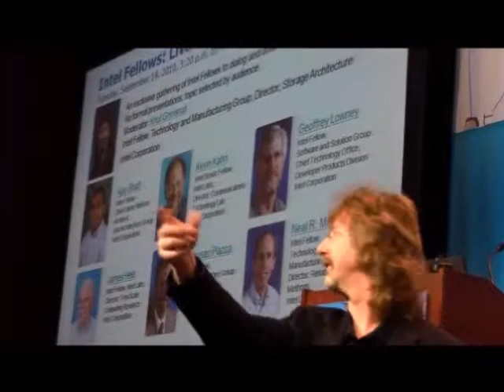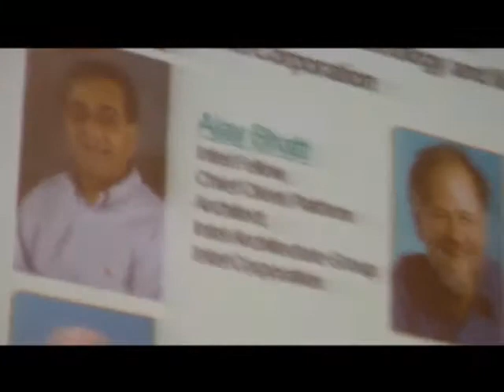Intel Fellows IDF10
At IDF10 Knut Grimsrud was the MC for the Intel Fellows: Live and Uncensored